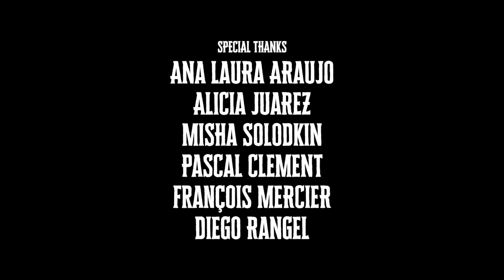A Date With Death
Death loves flan. Norman loves Death. Paul just doesn't want anybody dying in his restaurant.

Written & Directed ... Fano Belmont (Stefano Ballesteros)
Produced ... Fano Belmont & Jonathan Vanderzon
DOP ... Piotr Skowronski
Music ... Rodrigo Labrador
Death ... Julie Hennessey-Patry
Paul ... Samuel Landry
Norman ... Jonathan Vanderzon
Edited ... Fano Belmont
Color ... Misha Solodkin
Sound Design ... Jean-Pierre Huot & Mathieu Favier
Sound Recording ... Berat Bre & Hugo Lamontagne
Gaffer ... Katherina Reiche
PAs ... Anthony-James Armstrong & Wiktoria Maria